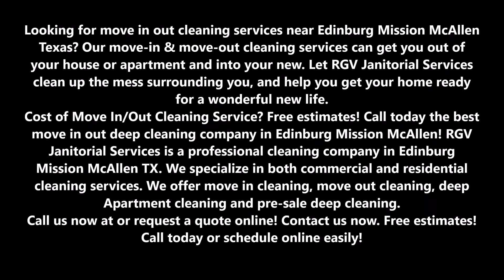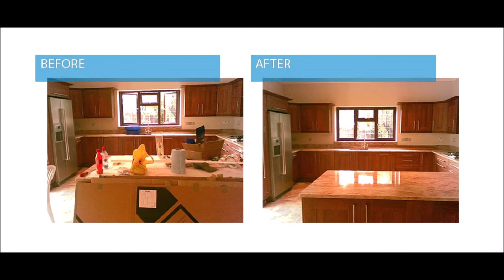Move In/Out Cleaning Service in Edinburg Mission McAllen TX | RGV Janitorial Services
Looking for move in out cleaning services near Edinburg Mission McAllen Texas? Our move-in & move-out cleaning services can get you out of your house or apartment and into your new. Let RGV Janitorial Services clean up the mess surrounding you, and help you get your home ready for a wonderful new life. Cost of Move In/Out Cleaning Service? Free estimates! Call today the best move in out deep cleaning company in Edinburg Mission McAllen! RGV Janitorial Services is a professional cleaning company in Edinburg Mission McAllen TX. We specialize in both commercial and residential cleaning services. We offer move in cleaning, move out cleaning, deep Apartment cleaning and pre-sale deep cleaning. Free estimates! Call today or schedule online easily!

MOVE IN/OUT CLEANING SERVICE

Moving Is Easier With Rgv Janitorial Services  Move In/Out Cleaning Service To Help With Apartment Cleaning

Moving is a hassle no matter how you handle it. The very act of packing up your entire life and relocating to a new home—whether it’s across town or across the country—can leave you exhausted. Throw in young children, a job, and social obligations, and you may be left wondering how you’re going to pull it all off.

Thanks to RGV Janitorial Services   Cleaning Services , one thing you don’t need to worry about when you’re packing or unpacking a new Apartment, rental property, or selling a Apartment, is getting your new or old place cleaned up. We’ve got that covered.

Janitorial Services Cleaning Services  to let us know what your cleaning needs are. We’ll provide a free quote to get you started, as well as a 100 percent customer satisfaction guarantee.

• Edinburg Mission McAllen Move Out Cleaning Service Near Me
• Move In Cleaning Service Edinburg Mission McAllen
• Move Out Cleaning Prices Edinburg Mission McAllen
• Deep Cleaning Empty Apartment Edinburg Mission McAllen
• What Does A Move Out Cleaning Include
• Vacant Apartment Cleaning Prices Edinburg Mission McAllen
• Professional Deep Cleaning Services
• Move Out Cleaners Edinburg Mission McAllen

HOW MUCH DOES MOVE OUT CLEANING COST? – RGV JANITORIAL SERVICES

Cleaning services can provide deep cleans for your old home. Move out cleaning costs somewhere between $100 and $250 on average, will $200 being the rough price for a 1,000 sq. ft. home. Of course, if your carpet is heavily soiled, or you need a clean deeper than the Mariana Trench, then the price might go up.

HOW MUCH DOES IT COST TO DEEP CLEAN A APARTMENT?

Per hour costs are between $25 and $35. Square footage charges depend on the size of your Apartment. For example, an area less than 1,000 square feet averages $120-$150 while 3,000 square feet or more could cost $150-350. Some professional cleaning services may do a first-time cleaning by the square foot.

EDINBURG MISSION MCALLEN`S MOST FAVORITE CLEANING COMPANY

RGV JANITORIAL SERVICES MOVE IN/OUT CLEANING SERVICE

LOCATED IN EDINBURG MISSION MCALLEN TX